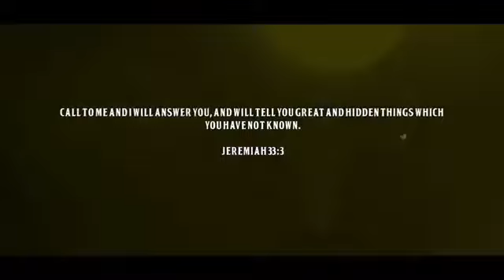Entrevista al grupo Sonido Tré en Bembetiando con Culebro Live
Culebro entrevista a los muchachos de Sonido Tré